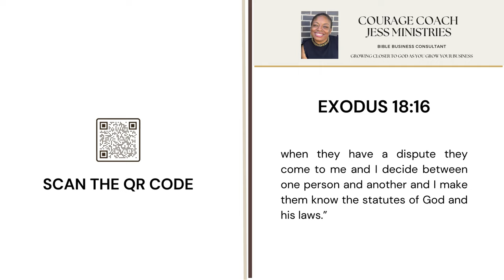Take This Advice: Jethro Exodus 18 Verse 16